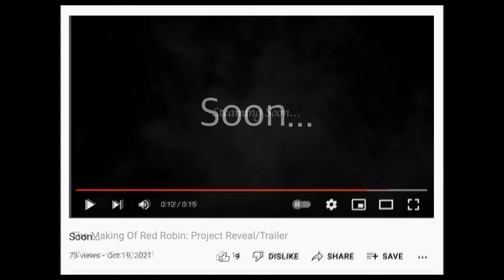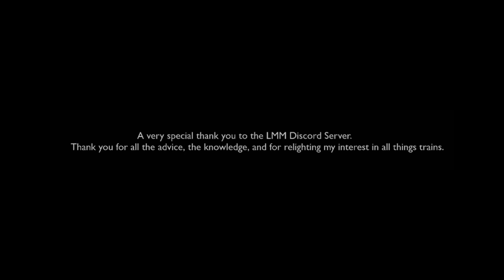The Making Of Red Robin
I made a lil red steam engine called 'Red Robin'. This tank engine is one of my most advanced models yet, complete with moving parts, and a detailed interior. This model took hours, days, months to make, so I really hope you enjoy this video. P.S Please mind the gap before viewing, thank you.